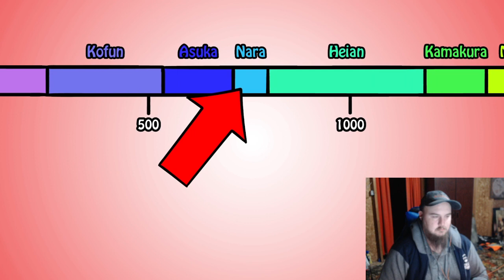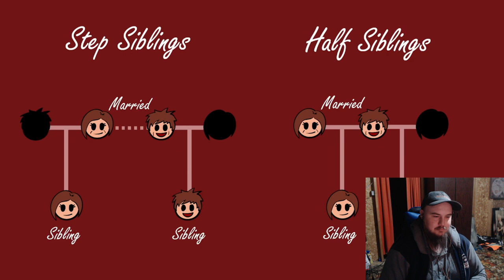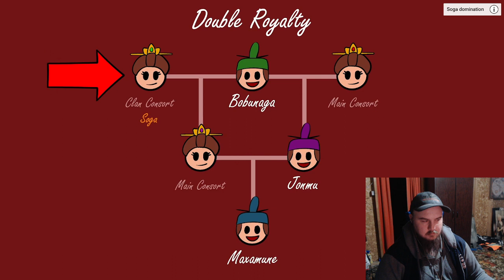Linfamy: How Japanese Royals Kept Their Blood Pure Reaction